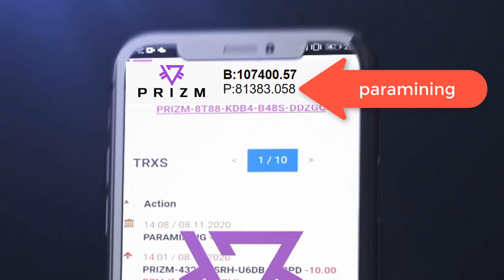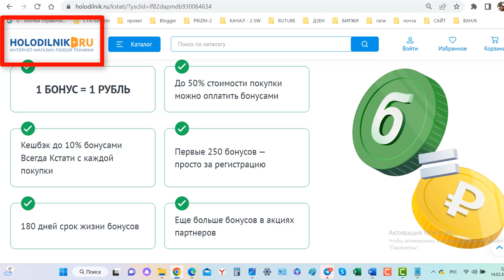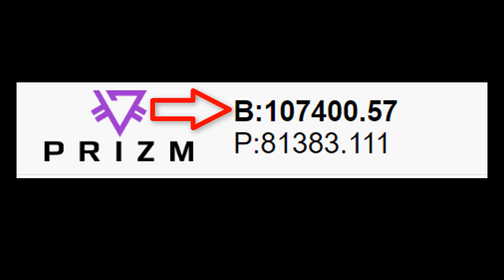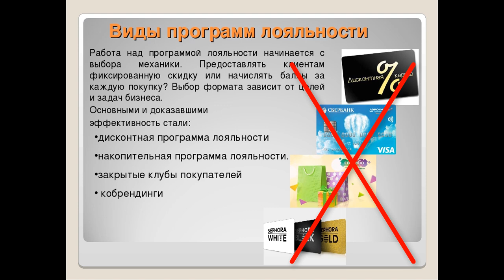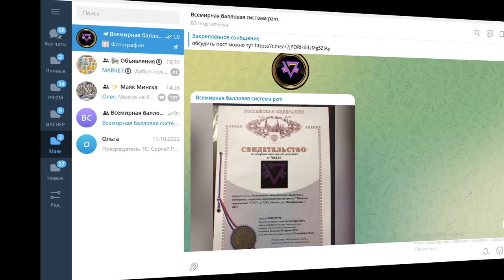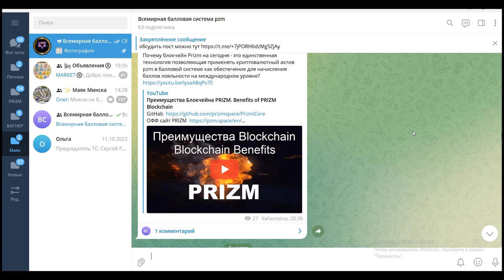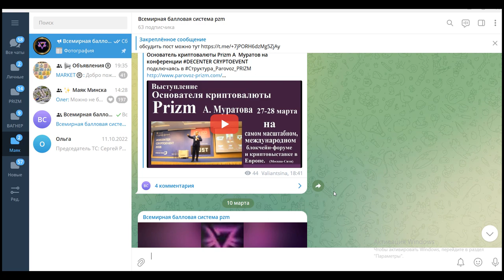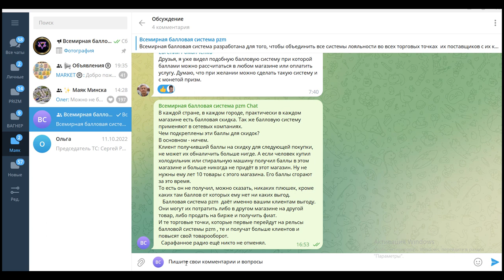PRIZM Всемирная балловая система лояльности PZM. Документы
1. ссылка на биржу RUDEX
адрес ГЕНЕЗИСА/address GENESIS= PRIZM-TE8N-B3VM-JJQH-5NYJB
2. ссылка на белорусскую биржу currency.com
3.ссылка для регистрации на биржу HotBit

5) PRIZM. Установка ноды призм - на Windows.Установка java,